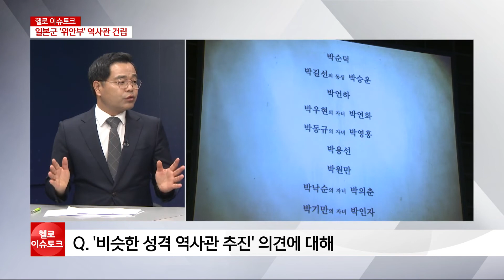재료연구소, 연구원 승격 필요성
패널 : 하귀남 변호사 / 최형두 전 국회 대변인